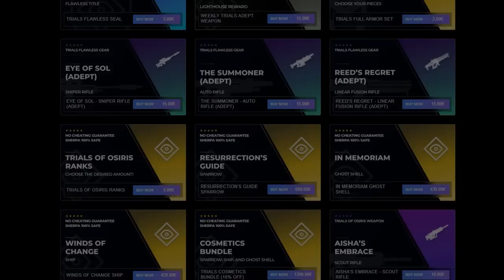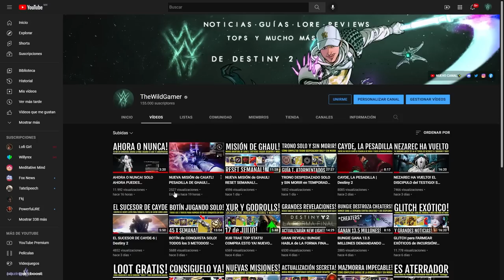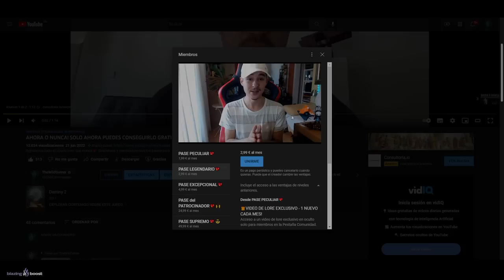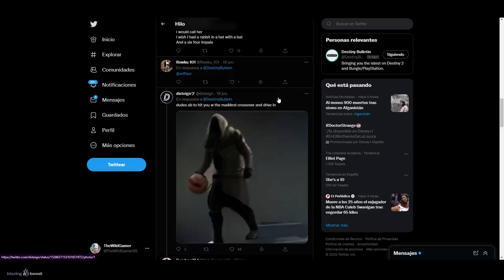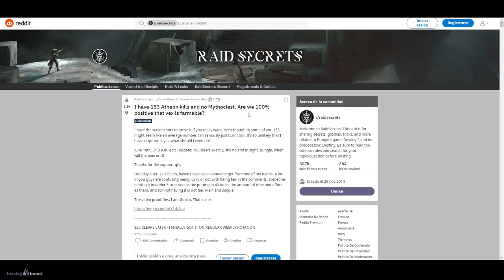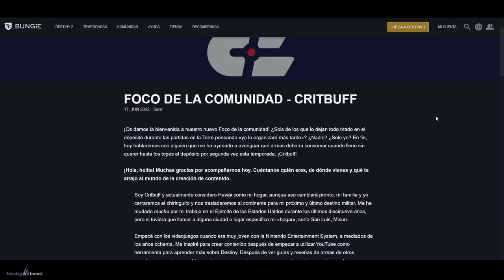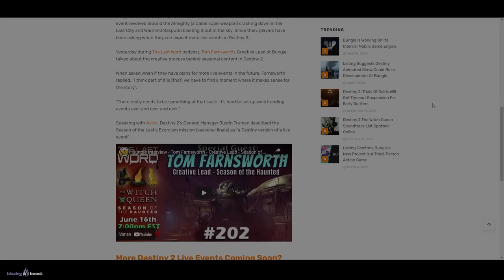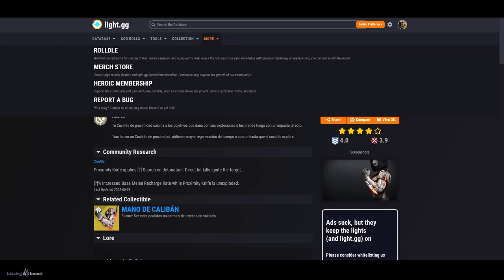FARM de MIL VOCES! EVENTOS en VIVO! EXÓTICO BUGUEADO! ACTUALIZACIÓN del 28! MEMES y MÁS! | Destiny 2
0:00 Intro
0:45 CLME Infectado
1:30 Coleccionables e Historia - Semana 5
3:01 Agradecimento
3:20 8 Nuevas Ventajas y Grandes Mejoras para Miembros
4:43 Mapas del Leviatán
5:33 Memes de Destiny 2
6:31 Ideas para Nuevas Gujas de Destiny 2
7:14 Más Memes de Destiny 2
7:56 CONFIRMADO - Mil Voces es Farmeable
10:03 Seguro que no sabías esto...
10:33 Nuevo Foco de la Comunidad
10:50 Noticias de Bungie
10:14 Bungie habla de Eventos en Vivo
13:43 Exótico Bugueado y Actualización del 28 de Junio
14:51 Outro

► ¡Sígueme!

► Comunidad de PS4: TheWildGamers
• NEZAREC HA VUELTO! EL DISCIPULO del TESTIGO! SUS TUMBAS! Y LA GUARDIANA QUE LE PERSIGUE! | Destiny 2